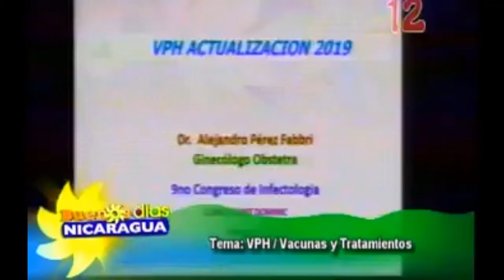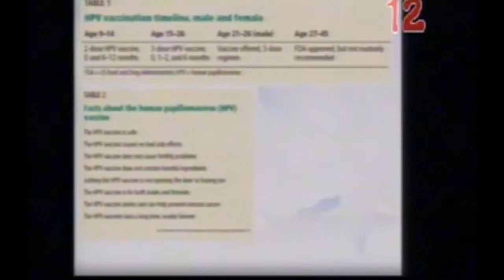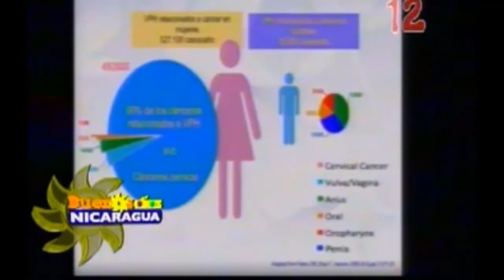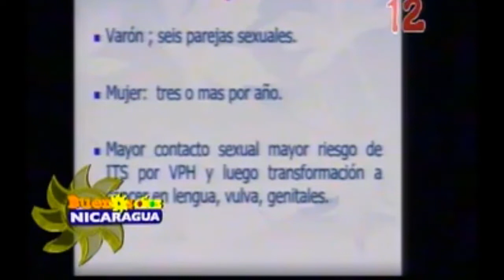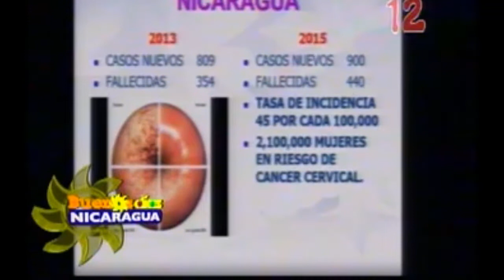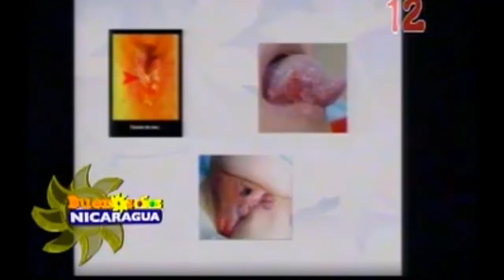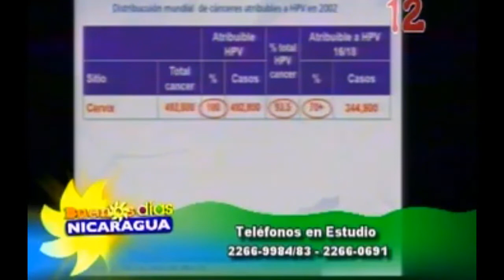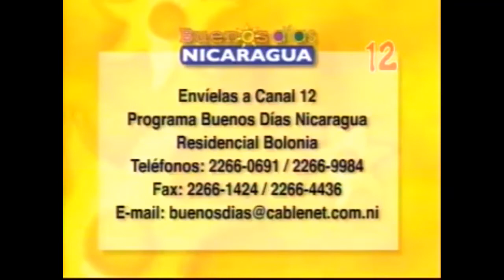🔴REVISTA BUENOS DIAS NICARAGUA 12/11/19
Buenos Días Nicaragua , una revista de dos horas donde encontrarás temas de interés para los y las nicaragüense, música y mucho entretenimiento ...

Protagonistas
Giovani Romero
Irazame Soza

Director
Hugo Valle Flores